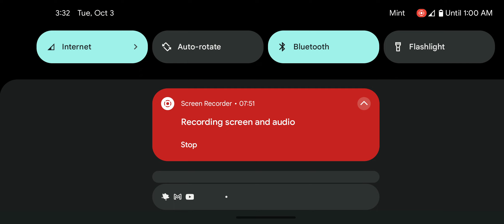Uber Carry 2